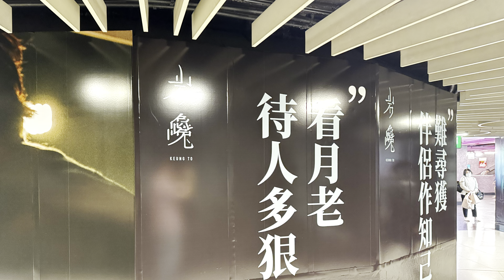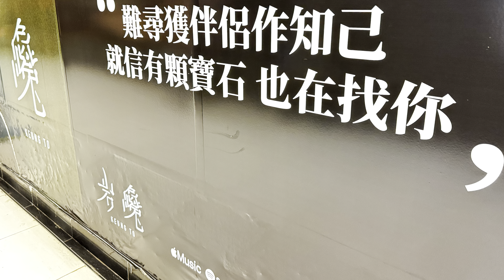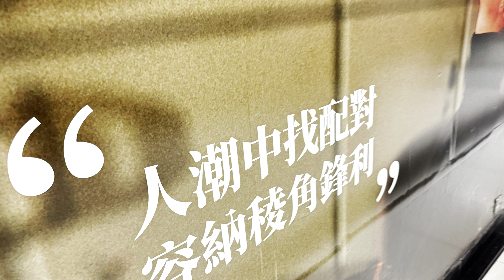岩巉⋯⋯銅鑼灣地鐵站……姜濤🍑